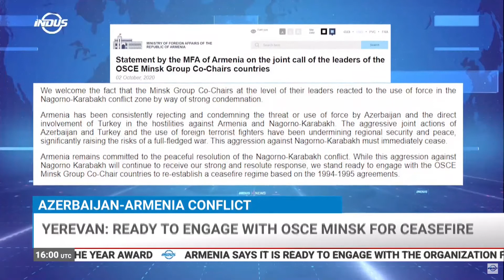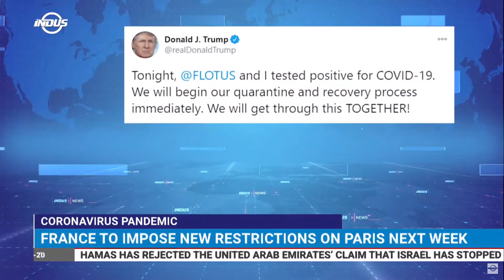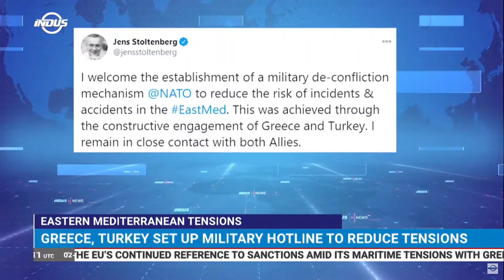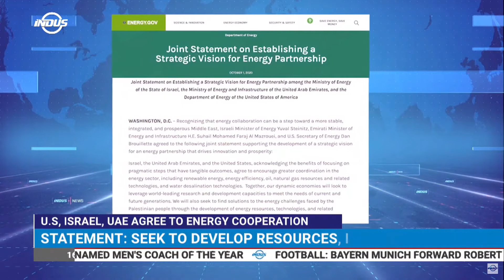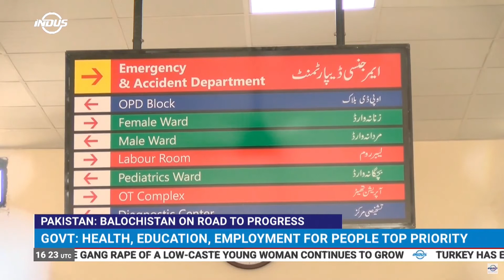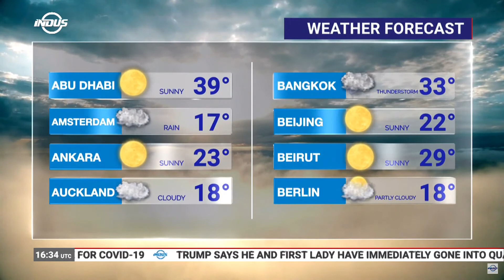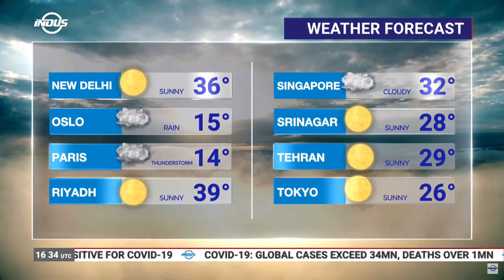Indus News Bulletin | 16:00 UTC | 02 October 2020